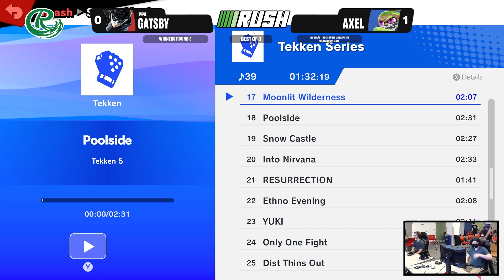RUSH #3 - PPA Gatsby (Joker) vs. Axel (Inkling) - WR3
Lakers Esports presents RUSH - Roosevelt University Showdown Hall, a weekly series every Tuesday in the heart of downtown Chicago! To learn more/sign up for the next event, go

Follow and learn more about Lakers Esports, a premier program in collegiate esports!

LINKTREE - contains our interest form and more!